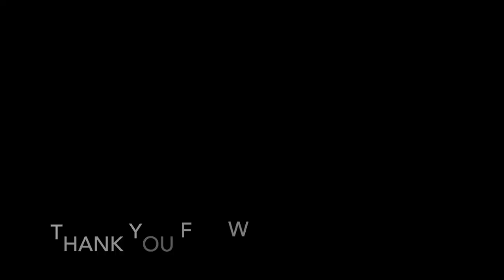OOTD~Bomber Jacket❣️ Gucci Belt! ❣️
camera used:  MacBook Pro
editing:  imovie